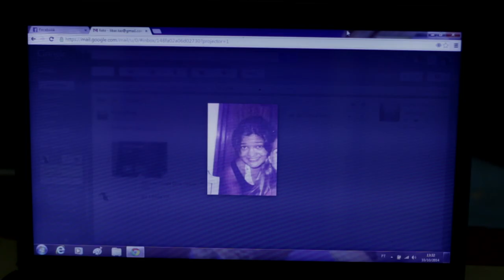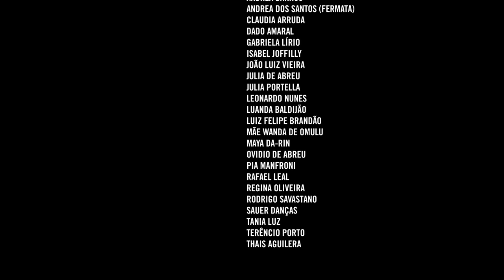Sóis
Segundo a astrologia, a transmissão da paternidade é similar à energia emitida pelo Sol quando nascemos. O filme é um ensaio a partir de uma história real de ausência comum a muitas mulheres.

Elenco: Marcio Libar; Giuliana San Martini Libar; Ana Abott; Clayton Fabio Oliveira; Joana de Abreu; Luiza Cotrim

Vozes: Luiz Assumpção; Maria Flor Figueira de Mello Altberg

Direção, Produção e Montagem: Maria Altberg

Roteiro: Maria Altberg; Ana Pacheco

Fotografia: Andrea Capella; Daniel Neves; Maria Mazzillo; Tota Paiva

Câmera: Rogério Souza

Figurino: Vania Werneck

Contraregra: Mauricio Peixoto

Som: Letícia Ávila; Rogério Souza

Mixagem: Fraçois Wolf

Finalização: Paulo Carou

Design: Clarisse Sá Earp; Mariana Gorman

Produção Executiva: Cavi Borges; Marco Altberg